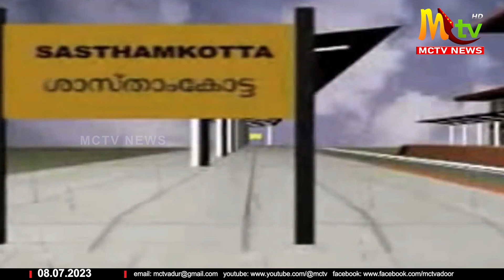നടുക്കം മാറാത്ത ഓർമ്മകൾക്ക് ഇന്ന് 35 വയസ്സ്